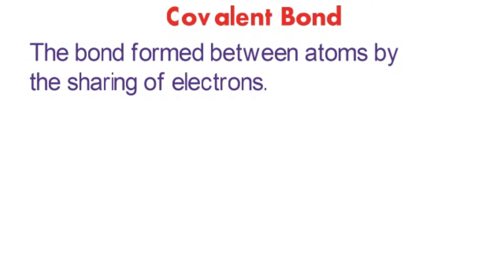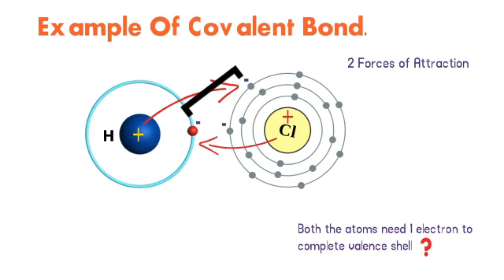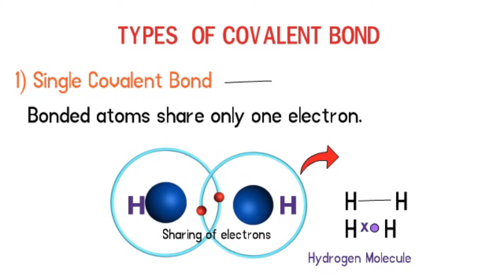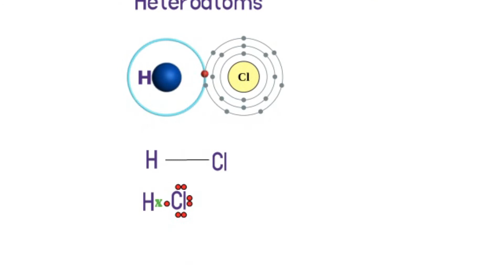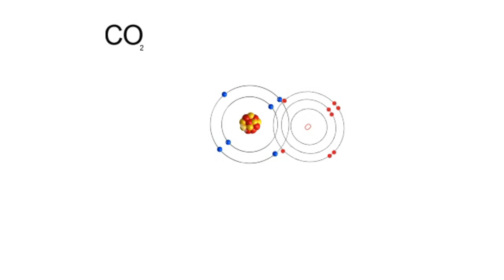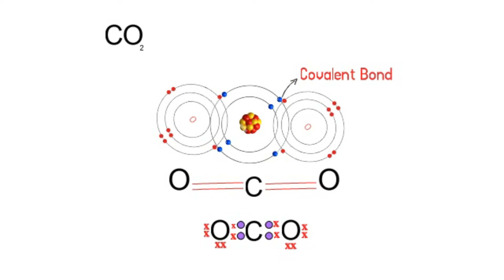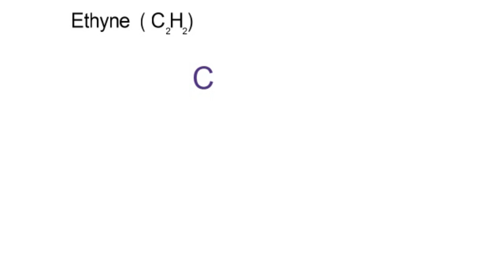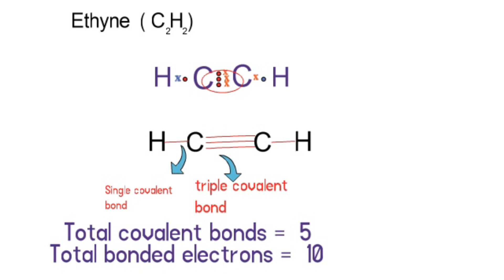Covalent Bond and its Types || CH#4 || XI Chemistry || Urdu/Hindi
Asslam-o-Alaikum
This lecture covers how covalent bonding works, how to show it with dot and cross diagrams. We will also discuss about  covalent bonds in chemistry.
I will teach you the easy concept of covalent bonding. Also, you will learn the three types of covalent bonds like single covalent bond, double covalent bond and triple covalent bond with examples.

chemistry types of chemical bond,9th class chemistry,9th class chemistry chapter 4,online chemistry lecture 9th class,9th class chemistry lecture,matric part 1 chemistry,9th class,chapter 4

covalent bond and its types class 11,